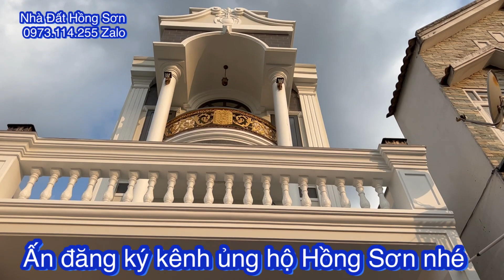Bán Nhà Dĩ An 5x32 Gần Chợ Dĩ An Gần Ngã Ba Cây Điệp | Nhà Đẹp Bình Dương | Nhà Đất Bình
Nhà Đất Hồng Sơn xin Chào Quý khách
Nhận Ký Gửi Nhà Đất  Khu vực Bình Dương. Tp thủ Đức tp thành phố Hồ Chí Minh

Bán Nhà Dĩ An Bình Dương
có hoàn công
Nhà gần chợ Dĩ An Nhà Thờ Dĩ An Bình Dương
__ Gần ngã ba cây điệp gần đường Nguyễn an ninh
Gần cụm trường học cấp 1-2-3 sân banh Dĩ An
      Dt 5x32 nở hậu 5,1 m
Nhà trệt hai lầu đẹp

Gồm  sân xe hơi phòng khách bếp rộng rãi
Có sân vườn sau
__ Có 4pn 4wc 1 phòng sinh hoạt chung như phòng khách thứ hai
 __ Có sân thượng chước sau rộng rãi
Giá 7,6 tỷ còn bớt trực tiếp chủ nhà
__ Hẹn gặp Hồng Sơn ở ngã ba cây điệp hoặc chợ Dĩ An để xem nhà

Xem Thêm Nhiều Căn Giá Khác Nhau Trên kênh YouTube Nhà Đất Hồng Sơn  Và zalo 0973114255 & 0983,155,009 zalo   đăng trên Zalo.
. Để xem video Mới Nhất. Đăng Hàng Ngày Nhé
Có Hỗ Trợ Ngân Hàng khi khách cần
Lh 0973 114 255 Zalo Mr Sơn  Bất Động Sản Bình Dương
Các Bác Sắp Xây Nhà Xem yutubi của Hồng Sơn để tham khảo nhé